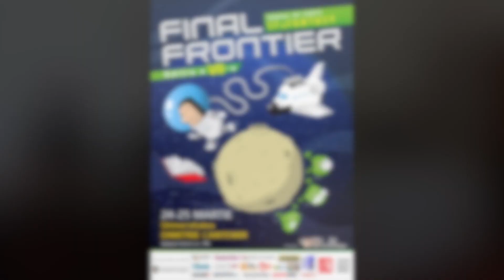Final Frontier #7 - Biblioteca de pe Marte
Duminică, 25 martie 2018 - „Biblioteca de pe Marte” O discuție speculativă despre colonizarea planetei roșii. Prezintă Ștefan D. Guță. Participă: Adrian Sonka, Florin Stanciu, Alexandru Lamba, Adrian Mihălțianu, Mihai Alexandru Dincă.